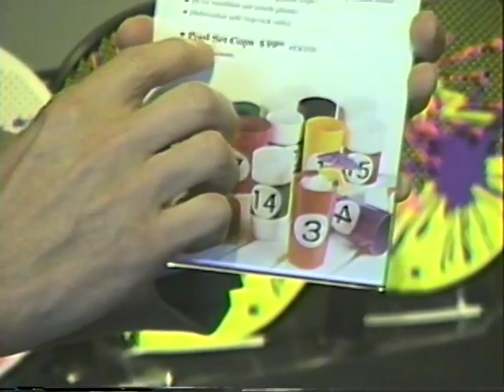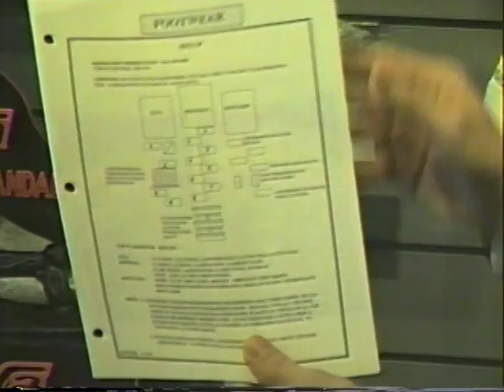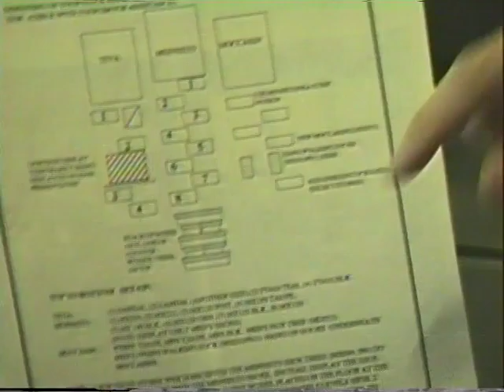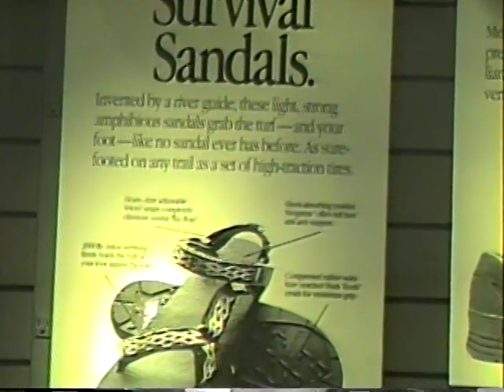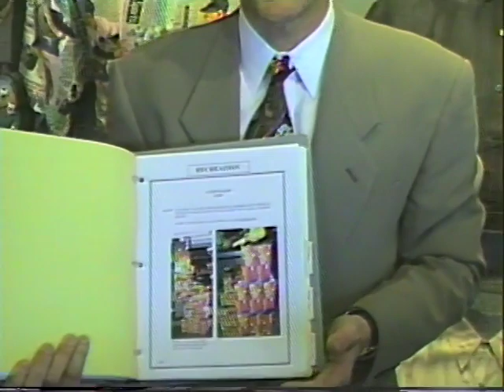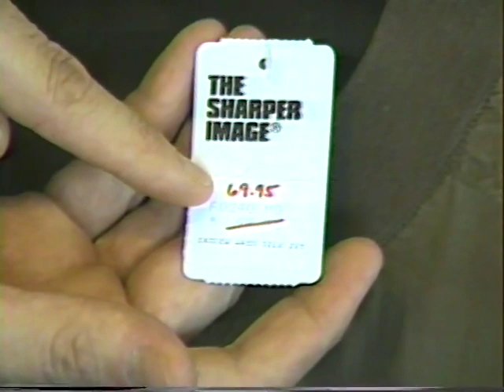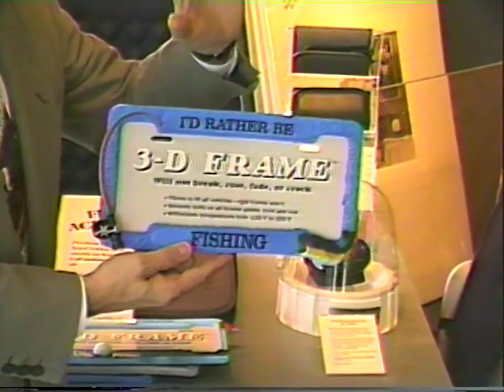July 1992 Image Update for The Sharper Image